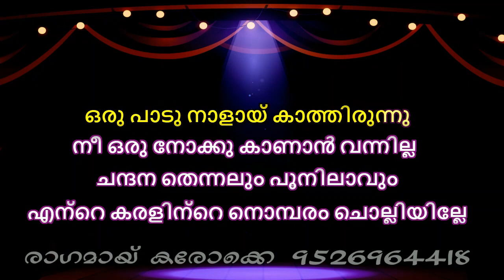ennodenthinee pinakkam karaoke with lyrics malayalam Kaliyattam Ennodendhinee Pinakkam Karaoke